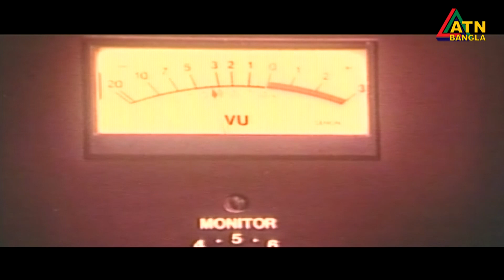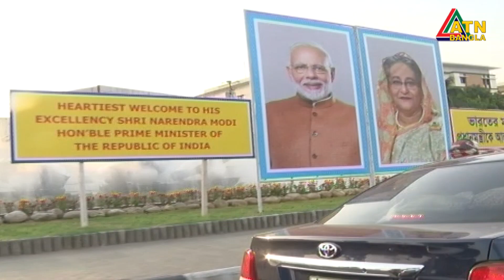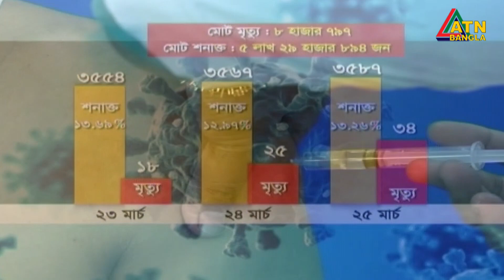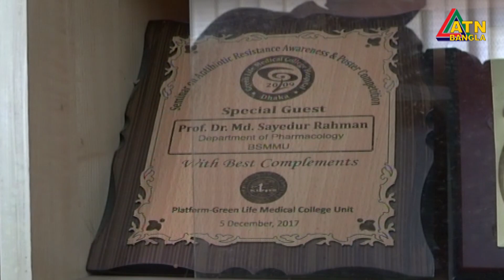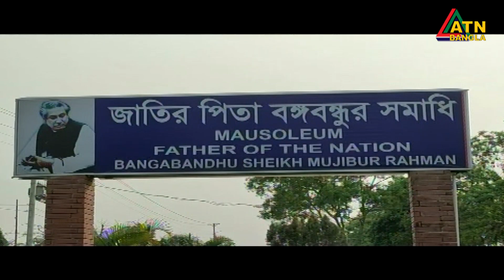এটিএন বাংলা সকাল ৭ টার সংবাদ । 26.03.2021 | ATN Bangla News